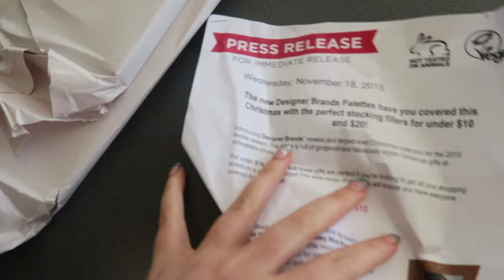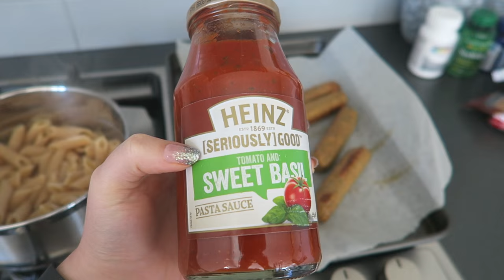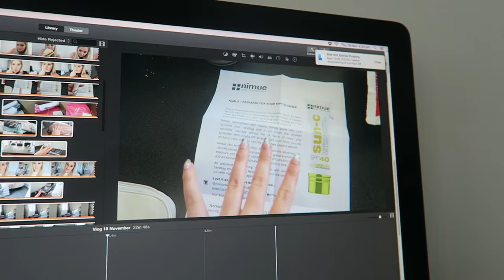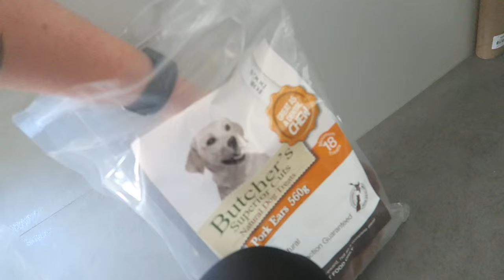Naughty Dog! ♡ Follow Me Day 125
Getting my blood test, cooking comfort food and my opinion on the new Hunger Games movie

- Snapchat xoShaaan

Shannon Harris
Palmerston North
NEW ZEALAND